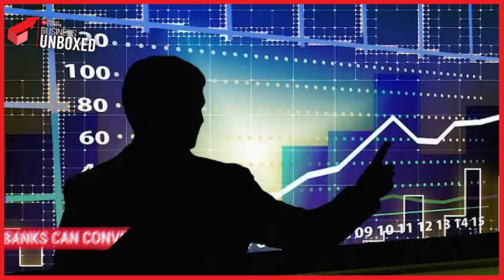What led to the collapse of Credit Suisse Bank? | TNIE Business Unbox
In this episode of TNIE Business Unbox, Monika Yadav, The New Indian Express explains about Credit Suisse's financial turmoil and the biggest losers - additional tier 1 or AT 1 bond holders in this whole fiasco.